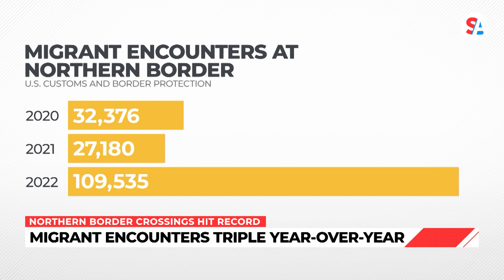Northern border migrant crossings reach record high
While the national attention on the border crossings zeros in on the record number of encounters at the southern border, migrants are also crossing into the U.S. through its northern border. Those crossings are reaching record highs.

Despite temperatures as low as negative 4 degrees are crossing from Canada into the U.S., migrants are undeterred in trying to reach America. Border agents are even having to rescue migrants from harsh winter conditions. Border Patrol from one sector in Vermont encountered more migrants in January alone than it has in the last 12 years combined.

The number of migrant encounters at the northern border have more than tripled year-over-year. In 2020, migrant encounters were a little more than 32,000. In fiscal year 2021, there were 27,000. But in fiscal year 2022, the first full year of President Biden in office, the number spiked to more than 109,000.

Meanwhile, at the southern border, there was a decrease in crossings from December to January. Crossings dropped from a record high of a quarter million to 156,000 encounters.